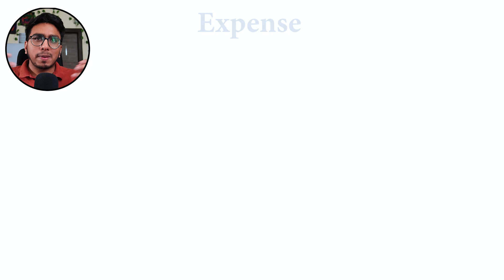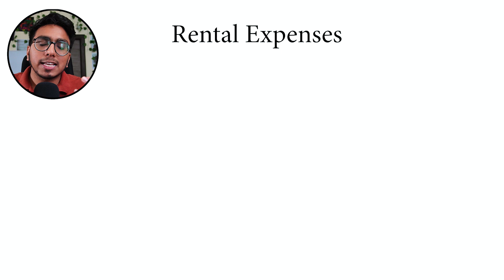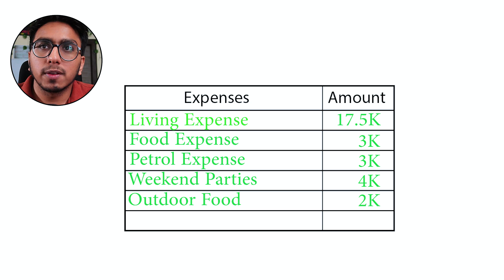How I Spend my Monthly Salary | Expenses in Hyderabad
Are you considering a career as a software engineer in Hyderabad, India? Understanding the expenses and cost of living in this vibrant city is crucial for planning your finances. In this video, we provide a comprehensive expense guide tailored specifically for software engineers residing in Hyderabad.

Join us as we delve into various aspects of living expenses, including accommodation, transportation, food, entertainment, and more. Discover the average costs associated with each category and gain valuable insights to help you budget effectively.

🙋🏽Who am I:
Hello guys, I am an engineer working at Qualcomm Hyderabad, I have done my MTech from IIITD.
I like to create videos and document my life.
 My idea is to help people in whatever way possible.

AI and Layoffs: Understanding the Shifting Employment Landscape | Will AI Replace You?